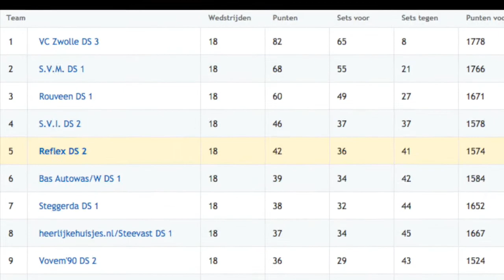Volleybalwedstrijd Meppel D1 - Reflex Kampen D2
Volleybalwedstrijd zaterdag 14 maart 2015 te Meppel